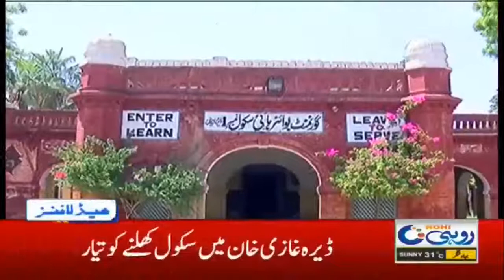2pm News Headlines | 10 Sep 2020 | Rohi